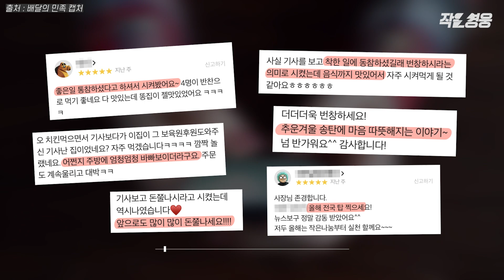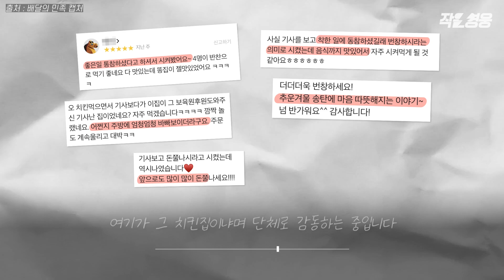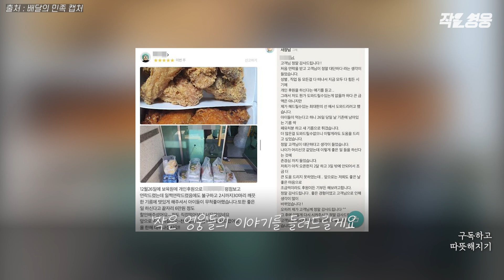치킨 주문하려던 동네 사람들 단체로 울컥한 사연 [작은영웅]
“좋은 일 통참하셨다고 하셔서 시켜봤어요. 다 맛있어요” “착한 일 동참하셨길래 번창하시라는 의미로 시켰는데 음식까지 맛있어요” “사장님 존경합니다. 전국 톱 찍으세요” “이 집이 그 집이었네요? 어쩐지 엄청 바빠 보이더라고요. 주문도 계속 울리고 대박ㅋㅋ” “앞으로도 많이 많이 돈쭐나세요” “더더더욱 번창하세요!” “추운 겨울 마음 따뜻해지는 이야기”

모 배달앱의 치킨집 리뷰에는 어쩌다 이런 감동의 후기들이 쏟아지게 됐을까요.